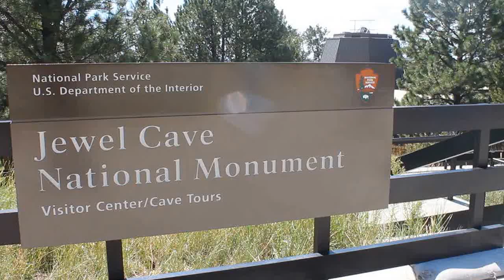The Jewel Cave National Monument [Day 1, Part 1]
Part 1 of our 3 day trip to South Dakota.  Watch as we explore the depths of the jewel cave.  And by the jewels I mean rocks.  Columns, Stalagmites, however you say that, they got it.